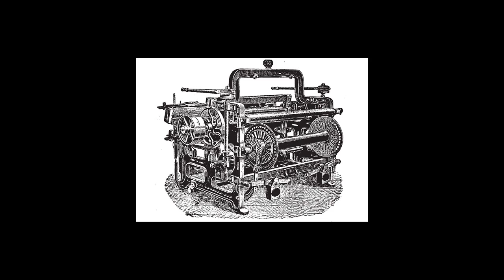Power loom comertial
Inventor- Edmund Cartwright
Advantages- Made Making fabric easier
Cost in 19th sentry- $300